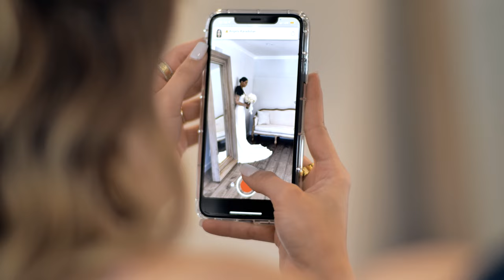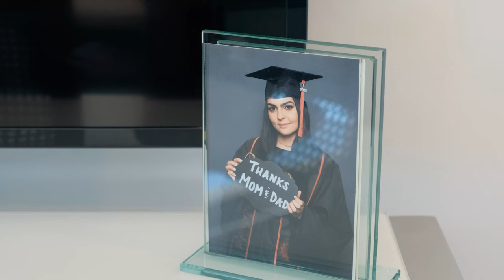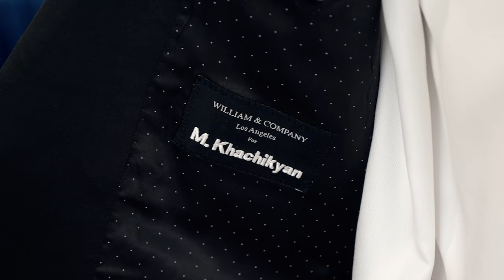Moosho + Natalie's Short Wedding Film 4K UHD at Renaissance hall and st Leon Church 05 08 2021